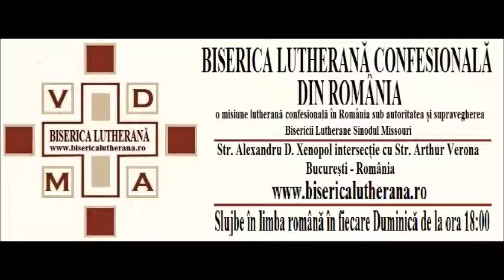Slujba Lutherana Confesionala, A Patra Duminică după Sfânta Treime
BISERICA LUTHERANĂ CONFESIONALĂ DIN ROMÂNIA
o misiune lutherană confesională în România a Bisericii Lutherane ”Sfântul Mihail” din Praga
Bucuresti; Str. Alexandru D.Xenopol intersecție cu Str. Arthur Verona (Biserica Anglicana - Parcul Grădina Icoanei)
SLUJBE ÎN FIECARE DUMINICĂ DE LA ORA 18:00